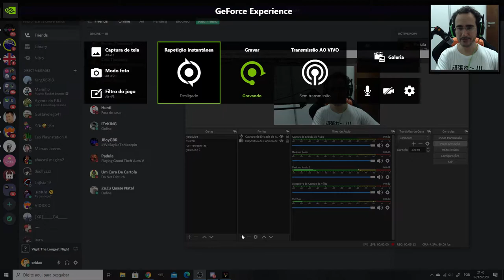Vigil The Longest Night - Caveirão das Catacumbas - Parte 7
Jogamos Vigil The Longest Night - Soulsvania fortemente inspirado em Salt and Sanctuary e também em Bloodbourne. Exploramos as catacumbas com certa agilidade, derrotamos o AdriAnDyloncholas também conhecido como caveirão e abrimos um portal para outro mundo

Programas Utilizados
GeForce Experience
DaVinci Resolve
Pazera
OBS Studio